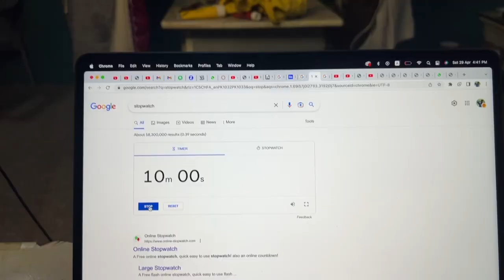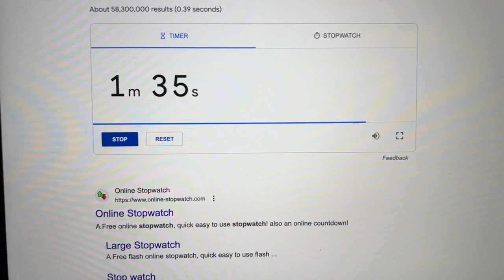10 Min Painting Competition for 2000$